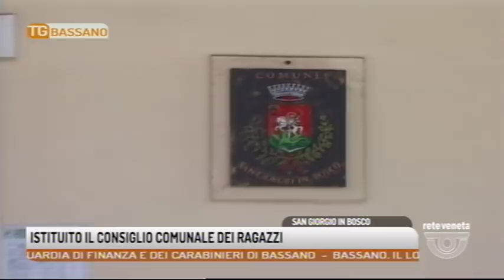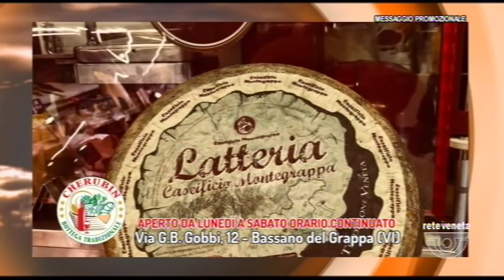TG BASSANO - Edizione completa 02/10/2018 18.50.00